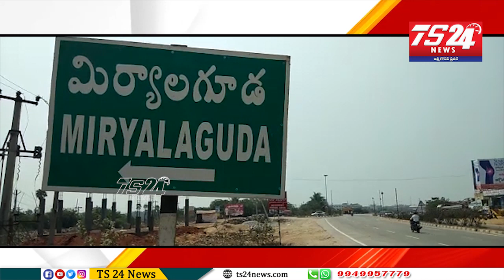కాంగ్రెస్ పార్టీ ఆద్వర్యంలో ముస్లిం సోదరులకు నిత్యావసర సరుకులు పంపిణీ |TS24 News